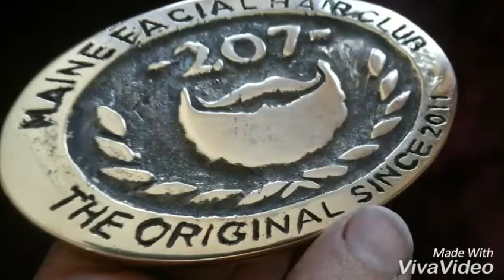Brass casting. Mould for a belt buckle pattern.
Building a mould with Petrobond sand